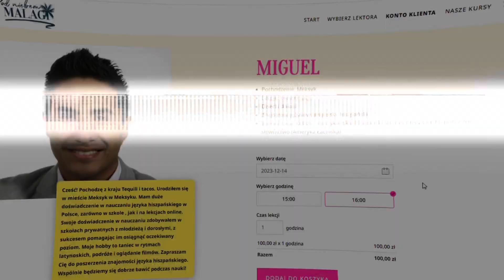Nauka hiszpańskiego online z lektorem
🟥Wprowadzamy nową usługę: lekcje hiszpańskiego online 1:1. Nasi lektorzy pomogą Ci przełamać barierę językową! Koniecznie dowiedz się więcej!

⭐ LEKCJE HISZPAŃSKIEGO ONLINE
Marzysz o tym by płynnie posługiwać się językiem hiszpańskim? Zapisz się na nasze lekcje z lektorem i przekuj w praktykę zdobytą wiedzę.
[autopromocja]

 👉 DARMOWE MATERIAŁY DO NAUKI HISZPAŃSKIEGO ONLINE:
Chcesz uczyć się hiszpańskiego online zupełnie za darmo? Zapisz się do naszego newslettera.